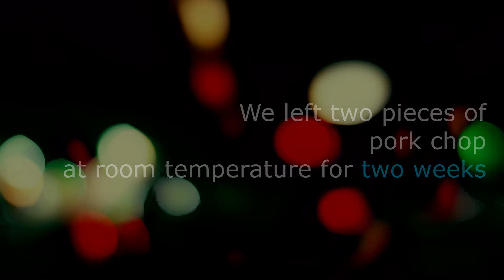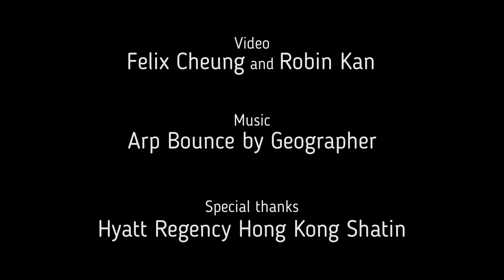Pork chops left at room temp for two weeks -- and you will never guess what happened at the end!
Protected by a revolutionary packaging technology called advanced sous-vide aseptic packaging, meat remains fresh and edible at room temperature for up to two years.